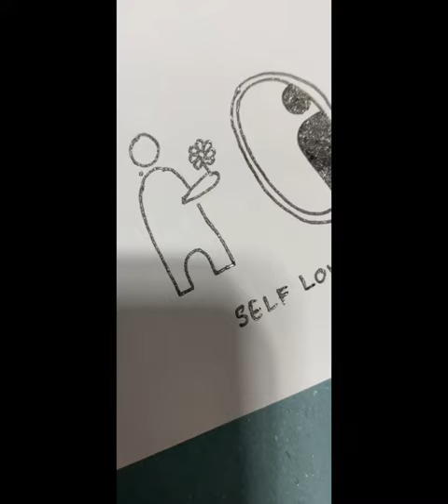Very Easy SELF LOVE drawing